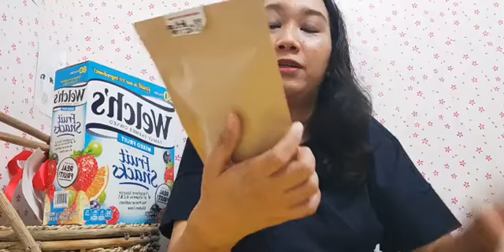Can you Guess What's Inside the Basket?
Unboxing or Unbasketing ?